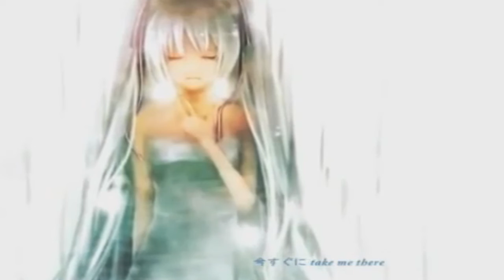「I Miss You」 Short Vers. Fandub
Woah its been like 2 months since my last upload! D:
Gomen ne for the huge non activity at the moment lol college just needs to leave me alone :) The Full Version will be coming soon, when i have the time to learn the rest of the song :P